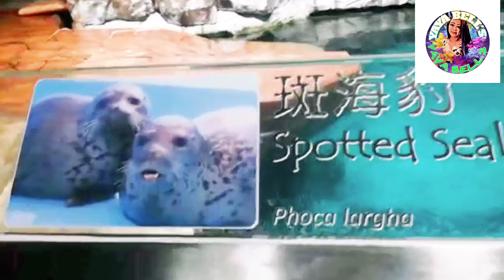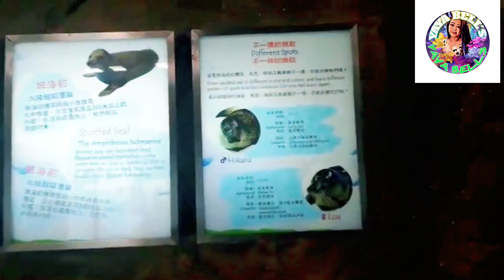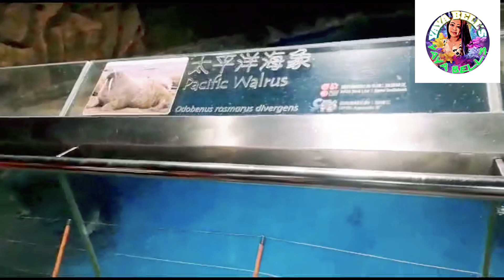HONGKONG OCEAN PARK/SEALION SHOW 2020